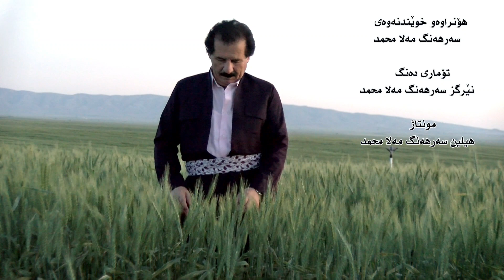هه نده ك وه ره ديار به هارئ 2024